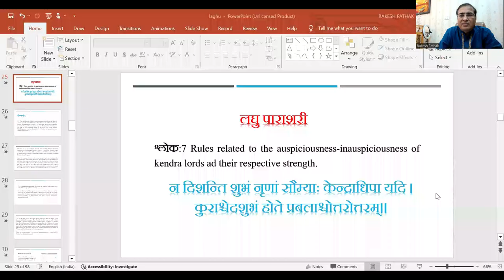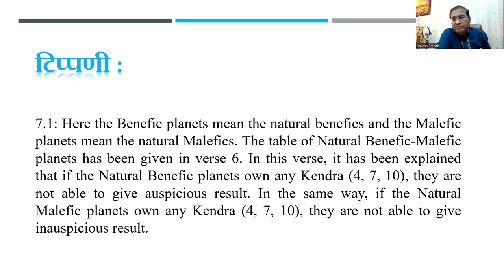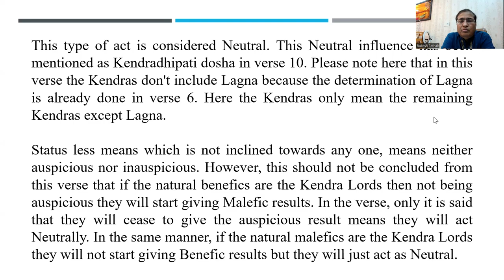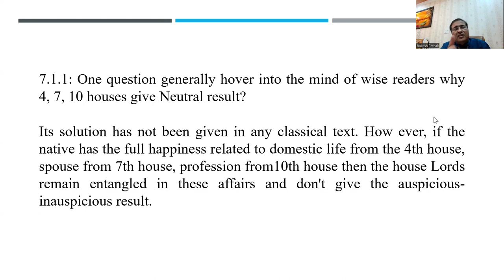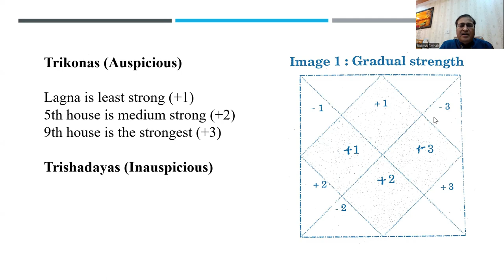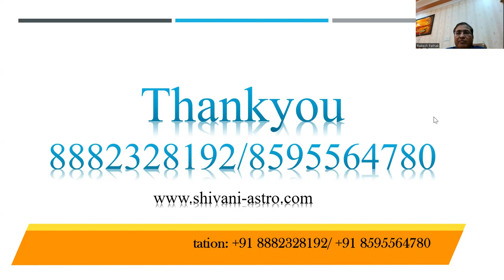लघु पाराशरी के सिद्धांत(केंद्र के स्वामी के फल) Part:03